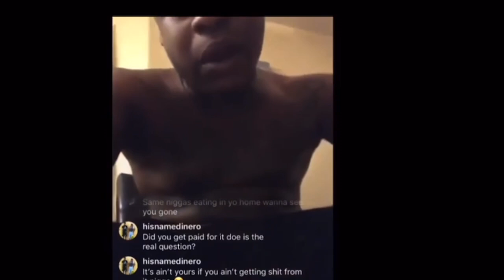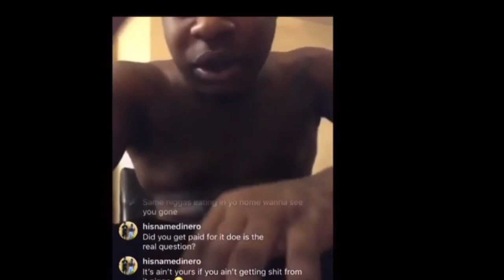YOUNG CHOP BROTHER JOHNNY MAYCASH KILLED DURING HOME INVASION TODAY😱‼️